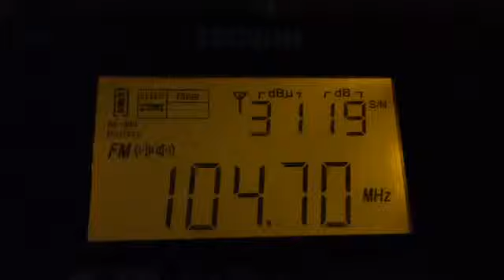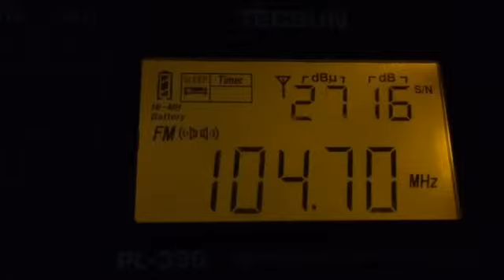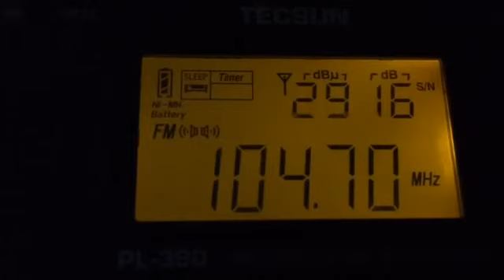Радио Рекорд Рубцовск (прием в 90 км) без тропо.